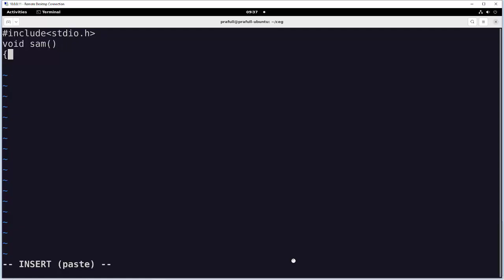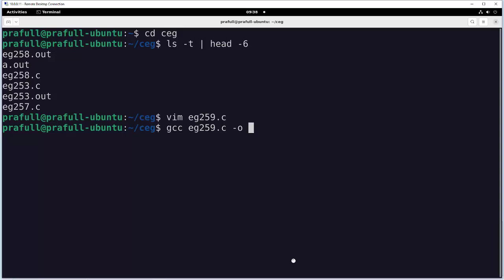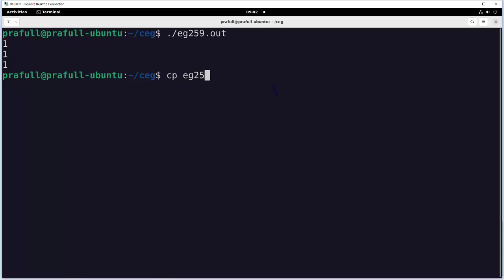C Programming Language - Local variable as static